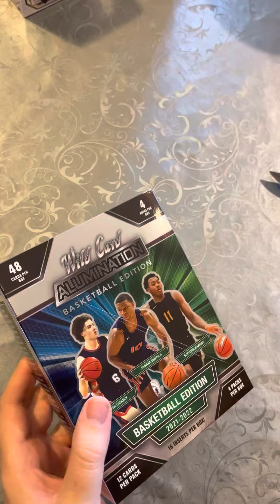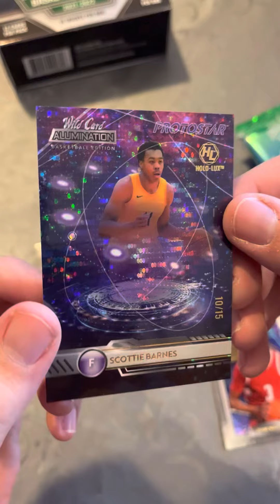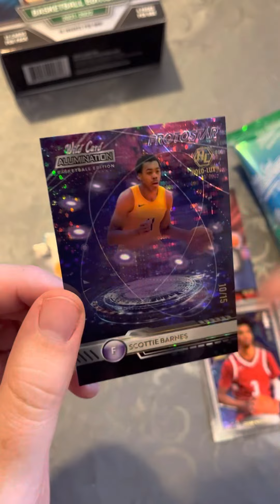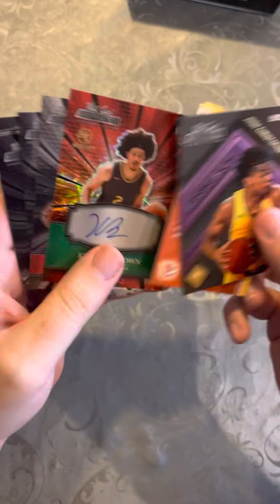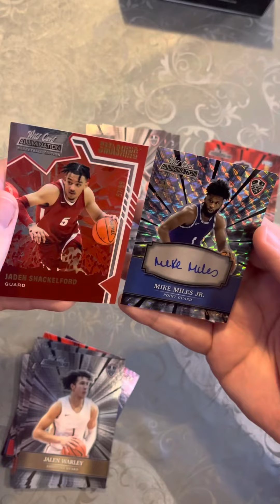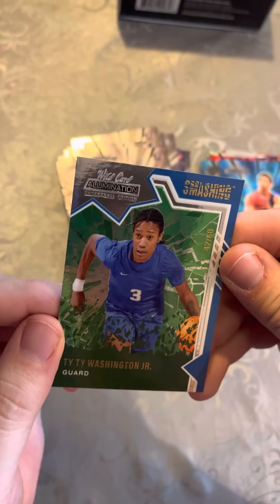2022 Wild Card Alumination Basketball Hobby Box!!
Opening up a Hobby box of Wild Card Alumination with the fam.